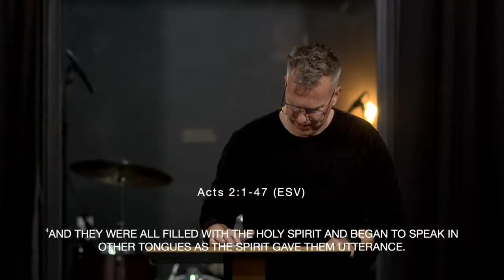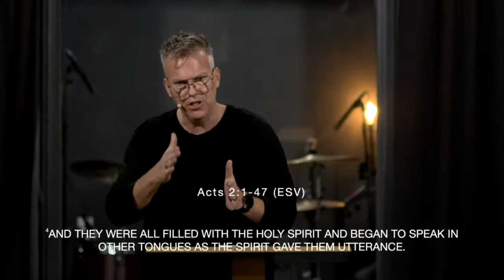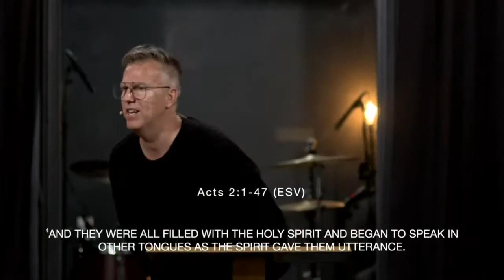"The Role of the Holy Spirit" Tyrone Daniel, Austin GTT 2022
Tyrone brings us back to the 'Main One', making Jesus the center of everything and giving room for the Holy Spirit to empower us for that very purpose.